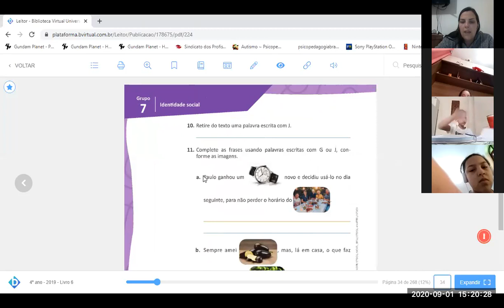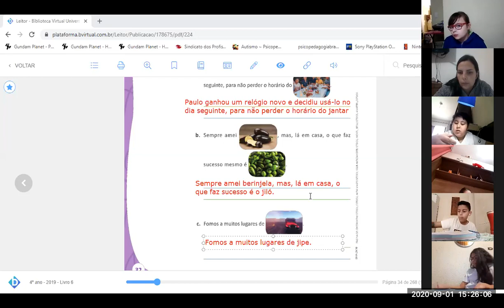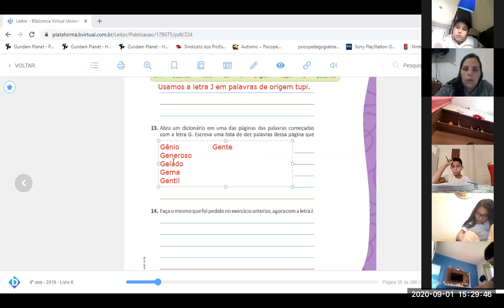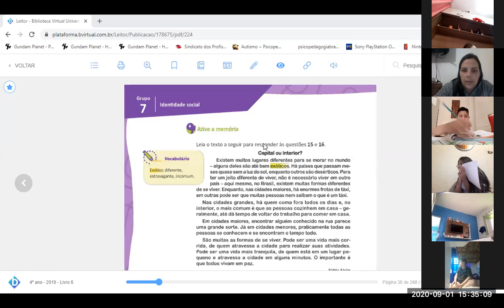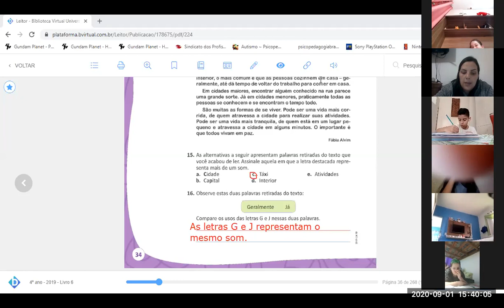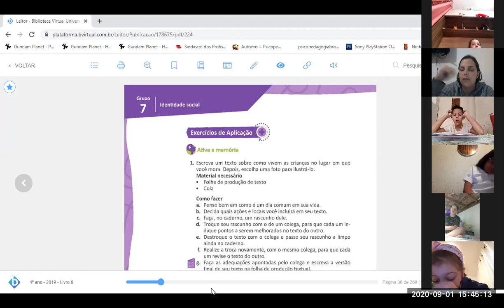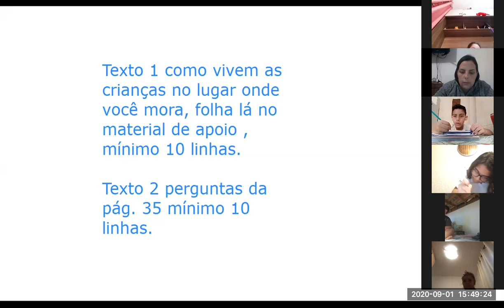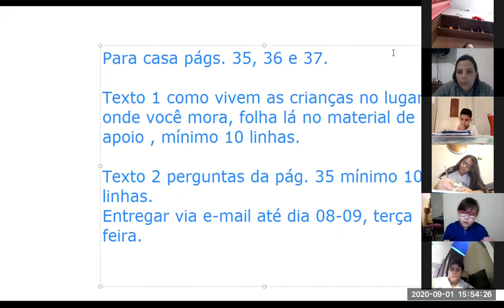01 09 2020 4º ano 2ª parte aula de português